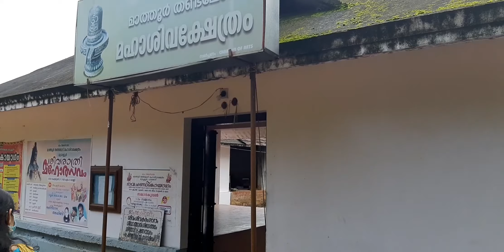ഹരിത കേരളം 9 / Beautiful Kerala 9